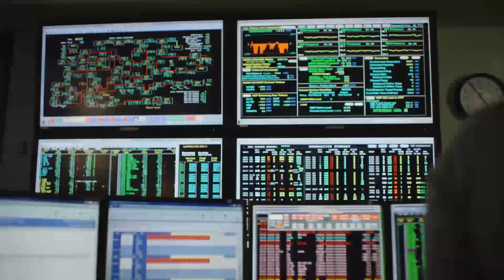Xcel Energy - Meet the Grid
From high voltage transmission towers down to the individual service lines that feed your home, Xcel Energy's grid is made up of a highly complex system that delivers safe, reliable electricity to your home or business every day.